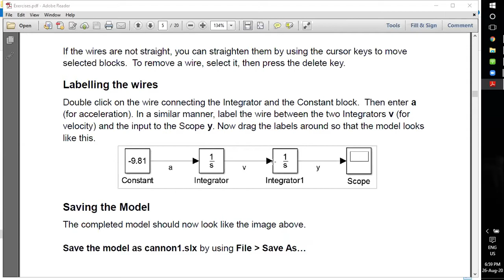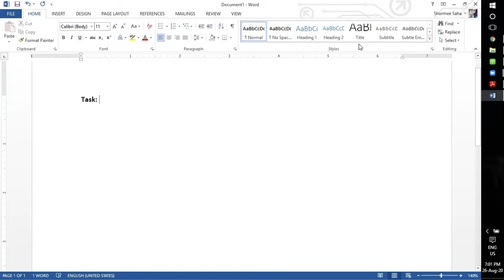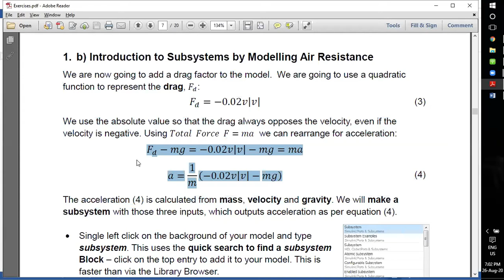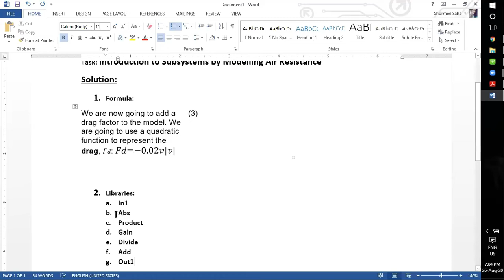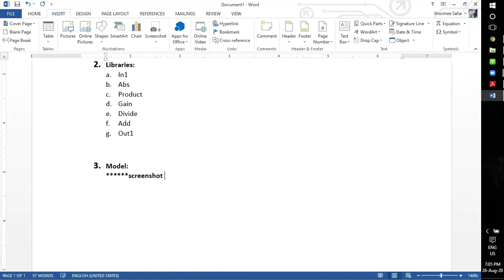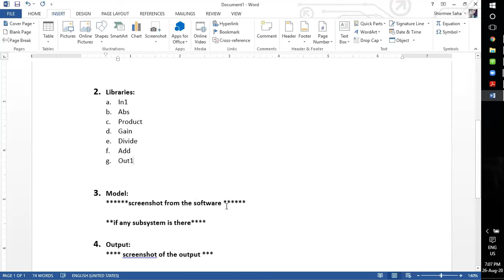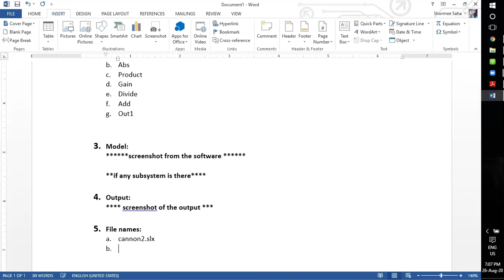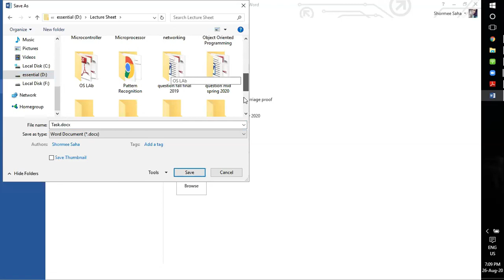Simulation and Modeling Lab 5 | Cannon Shooting Problem, Working with Simulink, Simulink Model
CSE 340: Simulation and Modelling Lab, Lecture 5
simulation agent-based modelling
system simulation and modelling book pdf
simulation modelling course
modelling simulation conference
simulation conceptual modelling
simulation computer modelling
simulation and modelling course outline
simulation and modelling conference 2019
modeling simulation computer science
modeling & simulation coordination office
simulation modelling doesn't allow
simulation modelling does not allow
simulation modelling differences
simulation modelling download
simulation device modelling
simulation modelling ls-dyna
flight simulation dynamic modelling using quaternions
simulation modelling examples
simulation modelling engineer
simulation modelling excel
simulation modelling engineer salary
simulation modelling estimation
modelling simulation engineer jobs
modelling simulation equations
simulation education modelling
simulation modelling for immunologists
simulation modelling for sustainability a review of the literature
simulation modelling for logistics
simulation modelling framework
simulink tutorial for beginners,
simulink in matlab,
simulink transfer function,
simulink projects,
simulink differential equations,
simulink control system,
simulink aerospace blockset tutorial,
a simulink model that outputs a modified sawtooth wave,
simulink battery model,
simulink circuit simulation,
simulink closed loop system,
simulink design optimization,
simulink data inspector,
simulink embedded coder,
simulink exponential function,
simulink frequency response,
simulink function block,
simulink global variable,
simulink hdl coder tutorial
simulink can,
how to do simulink in matlab,
how does simulink work,
how simulink works,
how to simulink in matlab,
is simulink free,
what is simulink in matlab,
where is simulink in matlab